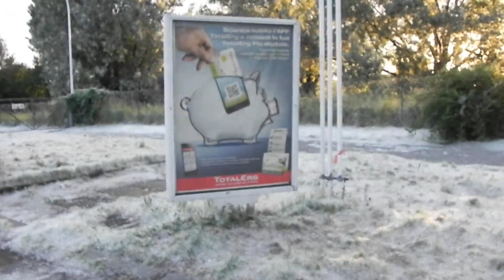Pioppi accumulati come neve! Sembra una debole nevicata, Rozzano (MI) 12 Maggio 2012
Al min 1:08 sembra neve!
Nevica!Eh no, sono pioppi, cadono come neve debole nella stazione di servizio di Rozzano est (MI), davvero pazzesco l'accumulo in certi punti!